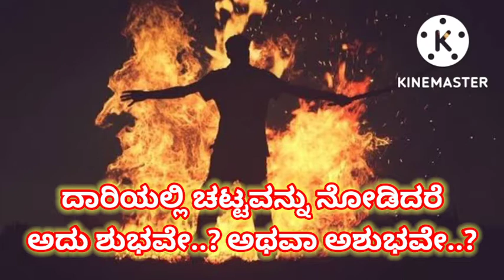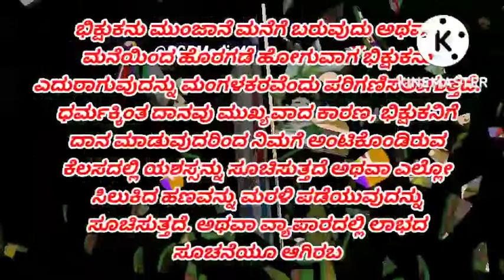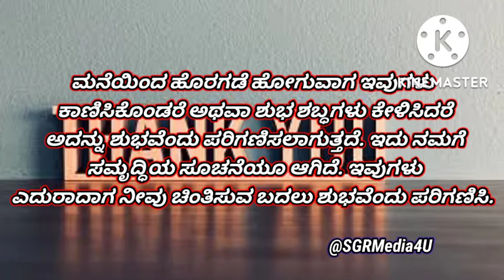ಶುಭ ಕಾರ್ಯಕ್ಕೆ ಹೊರಟಾಗ ದಾರಿಯಲ್ಲಿ ಚಟ್ಟ, ಭಿಕ್ಷುಕ ಕಂಡರೆ.